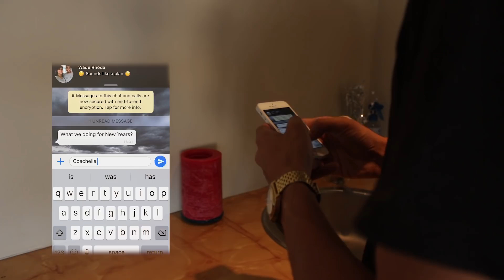We threw our own Coachella (Official after movie)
Happy New Year to you, from us.